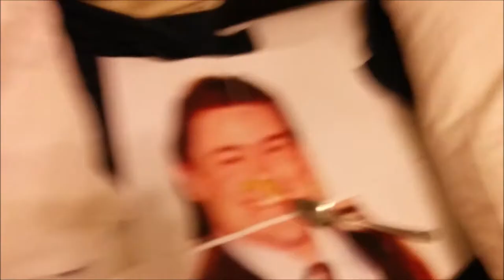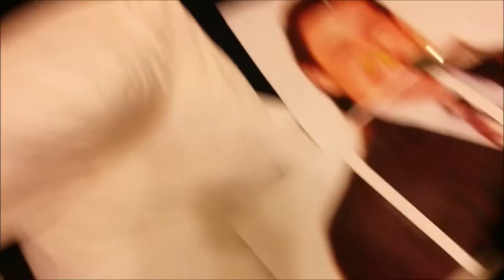EPIC Roommates Out Of Town Prank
You won't believe what this guy did to his roommates while they were out of town.

The Last Spaceman (2014)